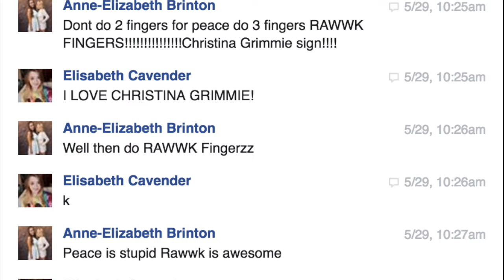Churns my Butter + Grimmie